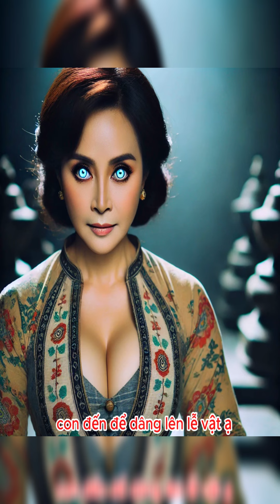Tập 2: LÒNG THAM - Nhi Nhi Lạ Truyện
Khỉ và gấu mang theo dép để chơi tạt lon cùng Nhi Nhi. Nhưng hôm nay Nhi Nhi sẽ chỉ cho khỉ và gấu chơi chọi dép. Bây giờ, mỗi người sẽ đặt vào ô vuông 1 món đồ. Sau đó, lấy dép chọi vào món đồ, nếu món đồ văng ra khỏi ô vuông , thì người chọi dép, sẽ lấy được món đồ đó. Nhi Nhi lấy dép ra để chọi trước. Nhưng Nhi Nhi vô tình chọi trúng bà 8.  Nhi Nhi hốt hoảng: giờ làm sao đây 2 bé. Nhi Nhi chạy lại xem bà 8 thế nào. Thì bà 8 vô cùng lạ, mắt bà 8 trắng, bà 8 tiếp tục đi, mà không nói gì. Nhi Nhi và khỉ, gấu thấy bà 8 rất lạ. Nhi Nhi quyết định đi theo bà 8, để xem thế nào. Khỉ và gấu nói với Nhi Nhi là đừng đi. Một lúc sau, Nhi Nhi thấy bà 8 đi vào đình làng, không khí xung quanh rất u ám. Nhi Nhi nấp sau cánh cửa đình làng. Bà 8 đi vào trong , dâng lên một con bạch tuộc cho quái vật rất to lớn đang ngồi phía trên. Quái vật ăn con bạch tuộc, Sau đó, 1 tiếng xẹt, có rất nhiều viên ngọc rớt ra. Quái vật kêu bà 8 lên lấy 1 viên. Bà 8 lấy được viên ngọc thì mừng rỡ. Ngoài này, Nhi Nhi vô cùng ngạc nhiên, không biết bà 8 nói chuyện với ai. Nhi Nhi quyết định lẻn vào trong. Lát sau, có 1 ông lão đến, mang theo rất nhiều bạch tuộc dâng cho con quái vật. Quái vật ăn bạch tuộc, và lại 1 lần nữa, những viên ngọc rớt ra. Quái vật kêu ông lão lại lấy những viên ngọc rớt ra từ trong bụng của quái vật. Chỉ được lấy số viên ngọc bằng với số bạch tuộc đã dâng lên quái vật. Ông lão lấy ngọc và vô cùng mừng rỡ. Lát sau , có 1 đám người rất hung hăng , xông vào đình làng, họ mang theo những vật nhọn. Họ tấn công quái vật, để lấy hết những viên ngọc. Nhi Nhi nhìn thấy hết mọi chuyện, cô vô cùng hoảng sợ, cô định bỏ chạy. Quái vật hét lên. Những người hung hăng đó , chạy tới lấy tất cả viên ngọc, và mừng rỡ.
Bỗng có tiếng ai gọi: chị Nhi ơi, đi chơi tạt lon với em không. Nhi Nhi tỉnh giấc, thì ra tất cả chỉ là giấc mơ. Khỉ và gấu đến rủ Nhi Nhi đi chơi. Gấu nói: chị Nhi đi chơi tạt lon với tụi em. Khỉ nói: bà 8 nhờ em đem cho chị con bạch tuộc. Nhi Nhi nghe từ tạt lon và bà 8, bạch tuộc, thì nhớ đến giấc mơ lúc nảy. Nhi Nhi hoảng hốt bỏ chạy.